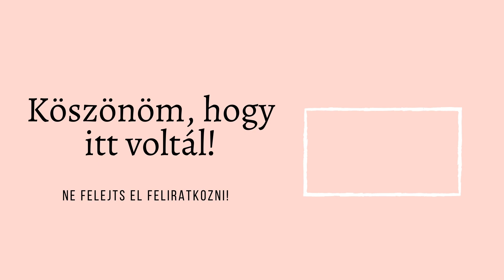Katalin V. Tóth - 125 - Beharangozó / 21.Század Kiadó/Haász János: Apám óriás lesz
Előolvashattam a kötetet a kiadó jóvoltából és most elmondom, hogy miért érdemes elolvasni.
2022. március 16-án jelenik meg a 21. század kiadónál

Imádom a könyveket, szeretek olvasni. Hosszú évekig könyvtáros voltam, és lélekben félig az is maradtam. Gyógypedagógusként is azt látom, hogy könyvek izgalmasak, varázslatosak, hasznosak.
Az olvasás szeretetét szeretném közvetíteni.
Nem vagyok könyvkritikus, csak ajánlom az általam olvasott könyveket és mesélek a saját olvasmányélményemről. :-)

Ezekről szól a csatorna: olvasás, könyvek, könyvvásárlás, könyvajánlás, olvasmányélmények, kiadók, írók bemutatása, könyvtár